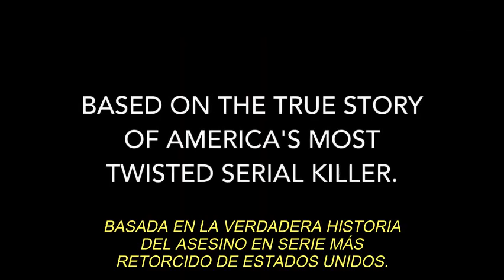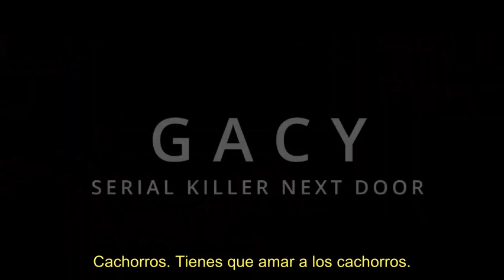GACY: Serial Killer Next Door | Tráiler Oficial SUBTITULADO | Quiver Distribution | Ryker Baloun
La vida de un adolescente en un tranquilo suburbio cambia drásticamente cuando John Wayne Gacy, un famoso asesino en serie, se convierte en su vecino.
Su curiosidad lo lleva a oscuros secretos y a un aterrador viaje desde la inocencia hasta un terrible choque con el mal.

Reparto: Ryker Baloun, Shelby Janes, Mason McNulty, Ashley Ray Keefe, John Omohundro.

BAJO DEMANDA Y DIGITAL: 30 de enero de 2024.